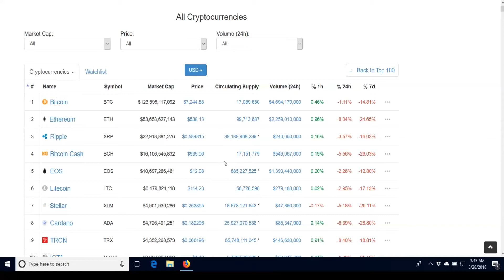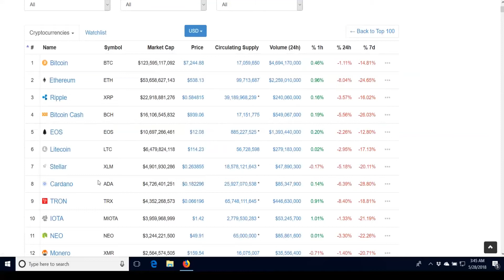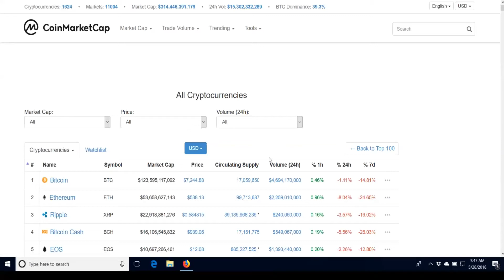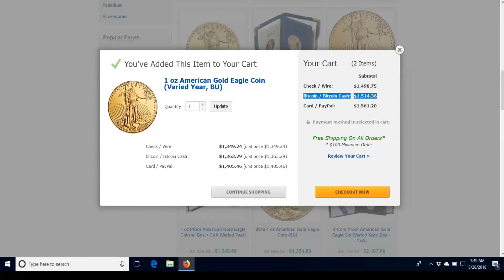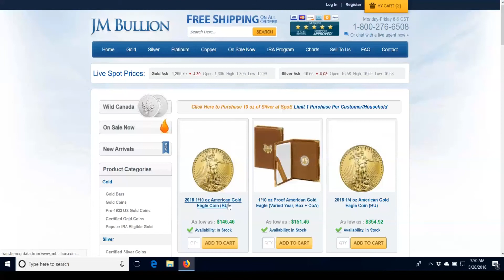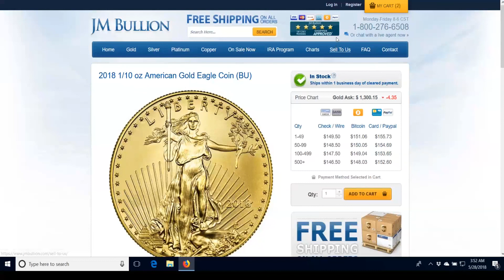Buy gold silver or platinum directly using Bitcoin or Bitcoin Cash!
Many don't realize but there is a place you can send Bitcoin or Bitcoin Cash and get precious metals ( Gold, Silver, Platinum, ect ) Check it out.

Diversification is important - Selling my metals is a last resort but good to have in an emergency!

New ongoing contest where we will be giving away $50 in BTC per week on Sundays!
Rules:
1 - Like the video
2 - Comment with the secret word and your BTC address - + any other comments of coarse
3 - You can enter only once per video but on every video for multiple chances to win.

Linked in is the main way of contact please join the rooms below if you are not already a member.